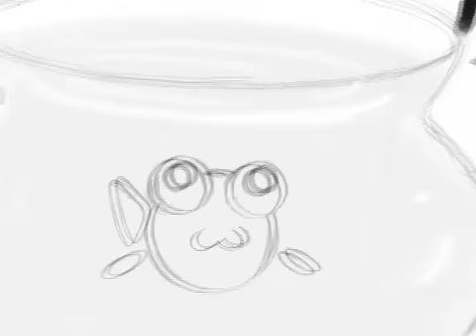Pet Me!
My friends and I participated the annual CalArts Character Animation 48-Hour Lockdown, and the theme this year was "piranha."

The participants are to make a film within the 48 hours about the given theme randomly selected of that year.

SYNOPSIS:
What happens to a girl who loves petting cute animals when she encounters a cute piranha in a fish bowl? See for yourself to find out.

Made with Ta-Wei "David" Chao and Vay L. Chiu @ CalArts, 2007.